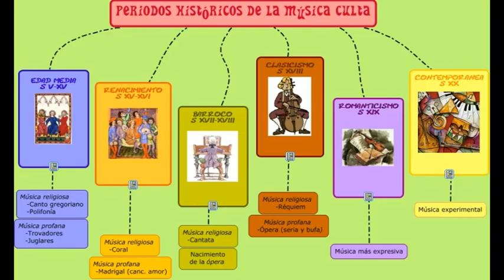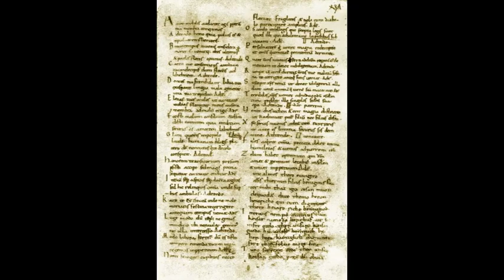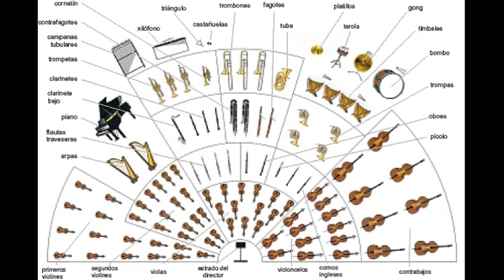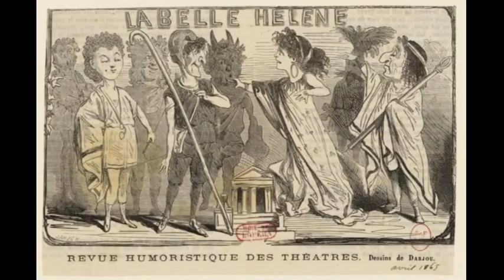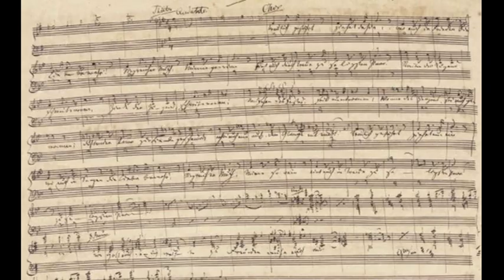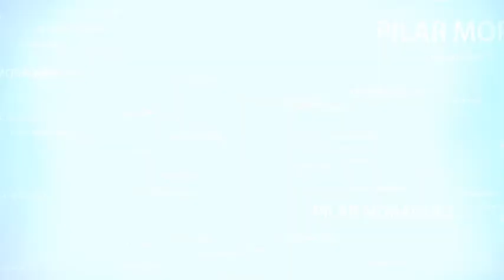La ópera en el Romanticismo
Hola!! Pues este es un vídeo que me hace mucha ilusión, por qué?
Porque en el Romanticismo se compusieron la mayoría de las óperas más conocidas y más representadas en el mundo cada año...
Porque en el Romanticismo la ópera estaba muy de moda...
Porque en el Romanticismo se compusieron mis óperas más queridas...
Un saludo y a disfrutar de la música y el canto!

No dejes de ver este vídeo sobre el O mio Babbino caro de la ópera "Gianni Scchichi" de Giacomo Puccini donde hablo del verismo:

Desde cualquier parte del mundo que te encuentres, si quieres recibir clases de canto Online vía Zoom te comparto aquí el enlace a mi web con la info: